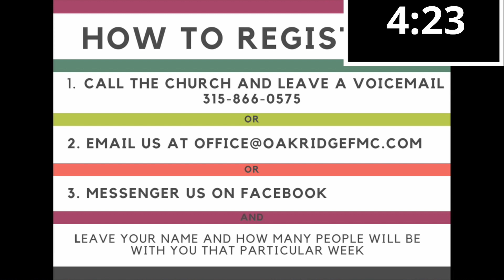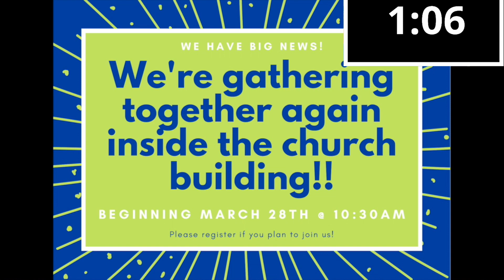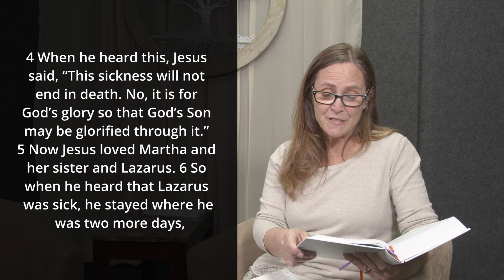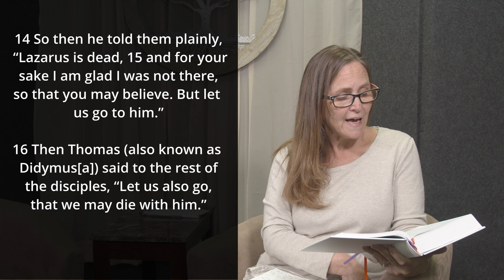Faith and Love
Last week Bishop Emeritas Richard Snyder introduced us to the relationship that faith and love have for us as followers of Christ. This week Joann continues the discussion, talking about how God's love can and must effect the way that we love others.